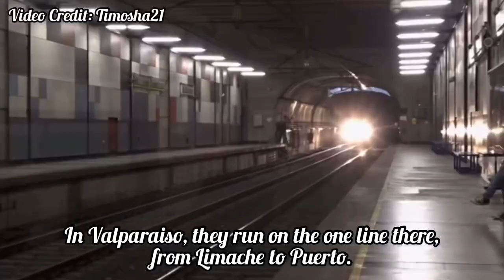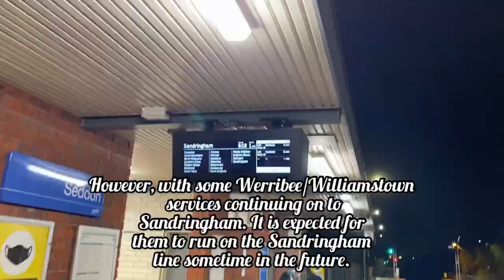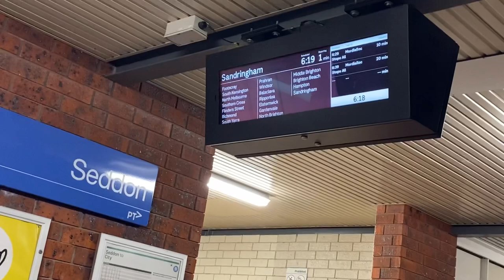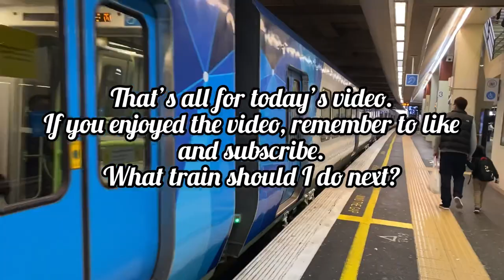The X’Trapolis 100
In this video, we take a look at Alstom’s X’Trapolis 100 sets.

Credit to Timosha21 & TransMauri Chile for the Valparaíso Clips, and Credit to Mark Williams for the photo of the X’Trapolis displaying “Sandringham”

What train should I do next?